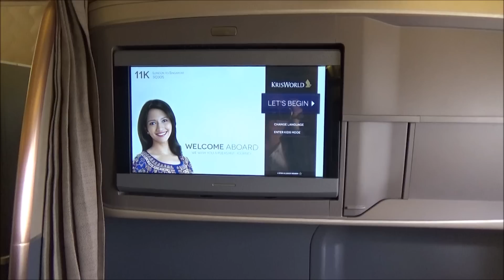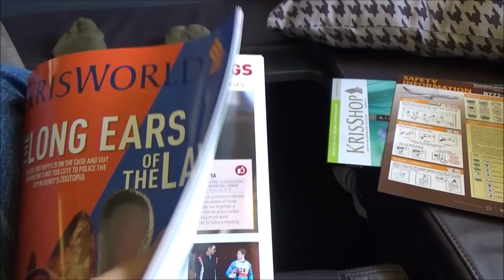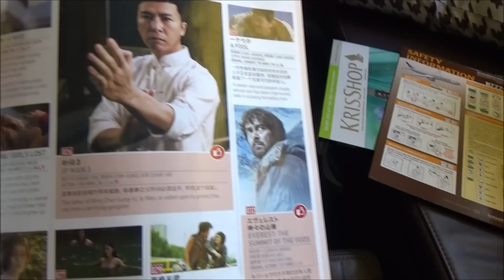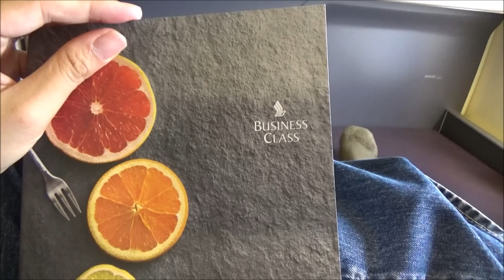Singapore Airlines SQ 305 Business Class London to Singapore Part 1 Boarding and Take off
SQ 305 Business Class London Heathrow to Singapore Part 1 Boarding and Take off.  The plane was 9V-SWK.  This morning, I fly home to Singapore from London Heathrow.  I was connecting in Heathrow as I flew in earlier from Washington DC via Virgin Atlantic Upper Class.  This is part 1 of the video.